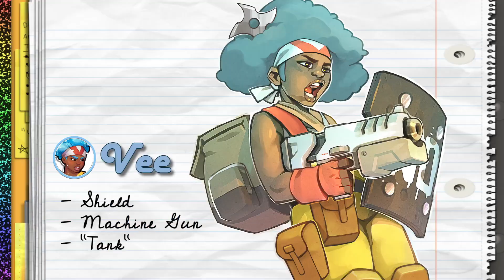Ra Ra Boom - Official Announcement Trailer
Check out the announcement trailer for Ra Ra Boom, a four-player co-op beat 'em up game set to release on PC in fall 2023, and get to know the ninja cheerleaders from space. The game features a diverse cast of playable characters, including Aris, Saida, Ren, and Vee, each with their own weapons and abilities, providing a unique take on combat. With Aris wielding a scythe and Vee using a shield and machine gun, players can take down the robotic enemies in various ways.

If you like and appreciate me creating content, please support me